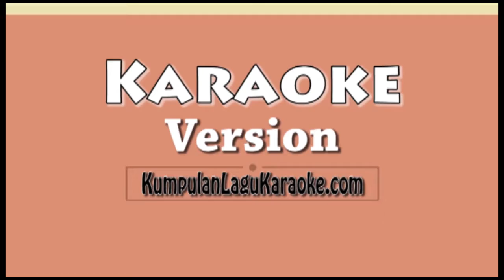SEANDAINYA BRISIA JODIE Karaoke